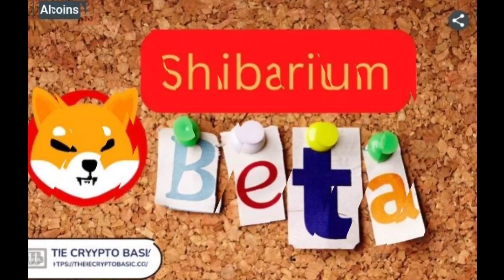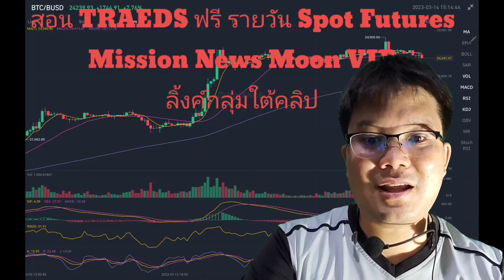เปิดจักรวาล NFT ของ SHIBA INU เตรียมเปิดกาวเหรียญต้นน้ำตัวใหม่ เพิ่มพลัง Moon เหรียญเล็ก!?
1. ระยะเวลาแคมเปญ: 31 ม.ค. - 28 ก.พ. 2023 ประกาศรายชื่อผู้ได้รับรางวัลทุกคนในวันที่ 28 ก.พ.

2. แคมเปญนี้มีให้เฉพาะผู้ใช้ในภูมิภาคเอเชียตะวันออกเฉียงใต้เท่านั้น

3. ยอดฝากสุทธิ = ยอดฝากทั้งหมดของบัญชี Futures - ยอดถอนทั้งหมด ระบบจะแจกจ่ายรางวัล 10 USDT ให้กับผู้ใช้ที่ได้ทำการเทรดครั้งแรกเท่านั้น

4. พฤติกรรมประสงค์ร้าย/โกง เช่น ใช้หลายบัญชีใน IP Address เดียวกัน จะทำให้หมดสิทธิ์รับรางวัล

5. ระบบจะแจ้งให้ผู้ใช้ที่ได้รับรางวัลทราบภายใน 7 วันหลังสิ้นสุดอีเวนต์เพื่อให้มาเคลมรางวัล

6. ผู้ใช้ที่เข้าร่วมทุกคนต้องปฏิบัติตามเงื่อนไขการให้บริการของ Bitget อย่างเคร่งครัด

7. Bitget ขอสงวนสิทธิ์ในการตีความขั้นสุดท้ายเกี่ยวกับอีเวนต์นี้